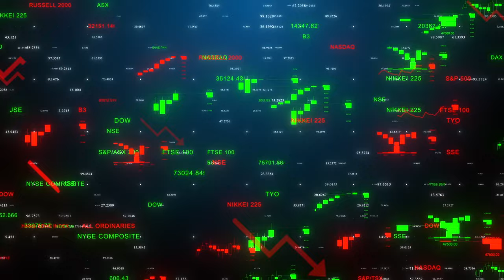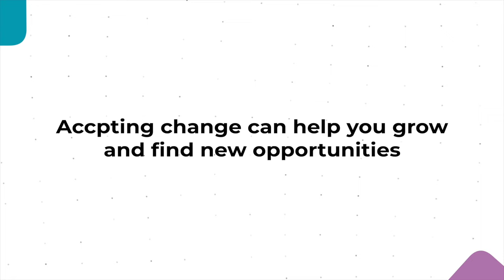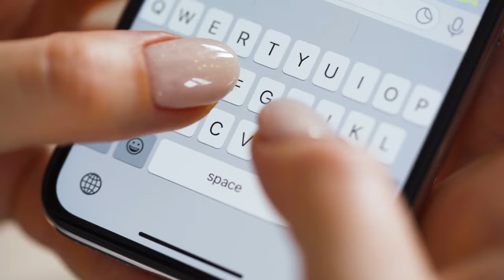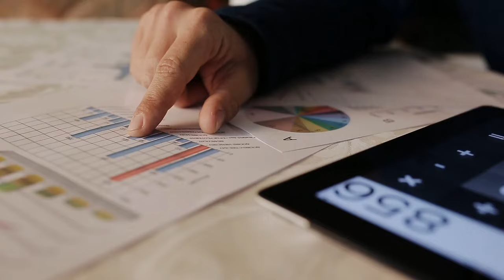16 harsh lessons I learned at 39 but I wish I knew at 20 | Salee | Buhay Canada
In this video, I share 16 powerful lessons I learned at 39 that I wish I knew at 20, offering invaluable insights into personal growth, mindset shifts, financial wisdom, and self-care practices. Whether you're navigating your 20s, 30s, or beyond, these lessons are designed to help you achieve success and fulfillment faster. From embracing change and building strong relationships to fostering an abundance mindset and achieving financial freedom, these tips are essential for anyone passionate about personal development and living their best life.